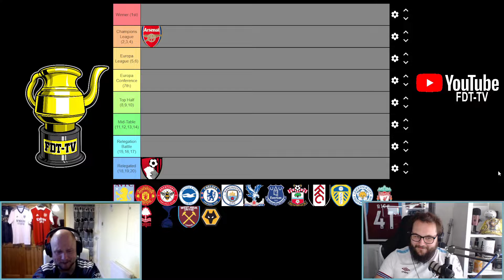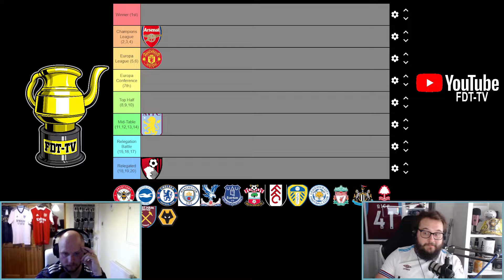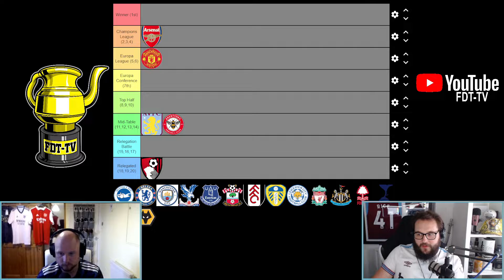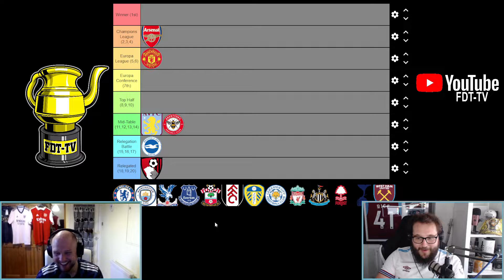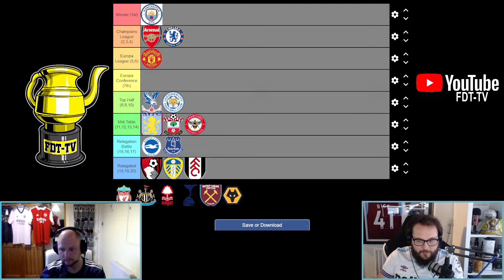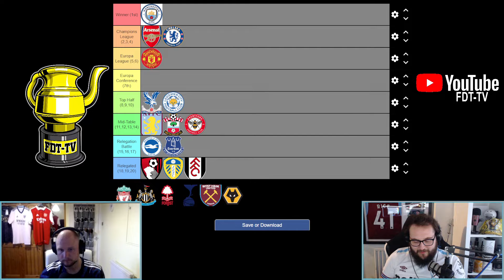Premier league 22/23 final table prediction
Ian and Mike make their predictions for the 22/23 premier league season who will win who will be relegated

RODE Cater PRO
RODE PodMic
Logitech C920 HD Pro
Wireless Keyboard and Mouse Set
Sure MV7